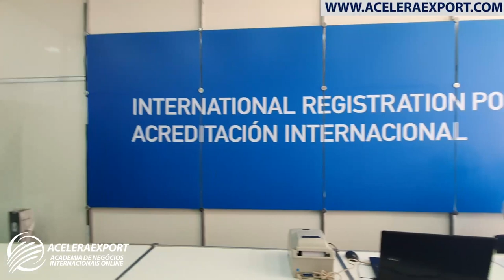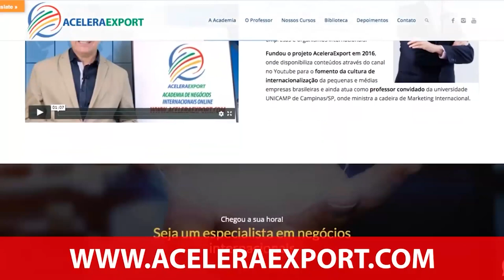AGRISHOW 2022 - DESTAQUES DA FEIRA PARA O AGRONEGÓCIO E AS OPORTUNIDADES PARA O COMÉRCIO EXTERIOR